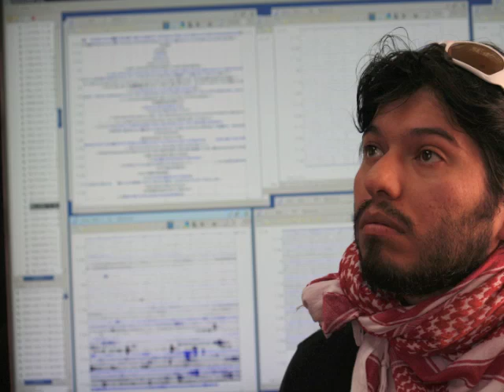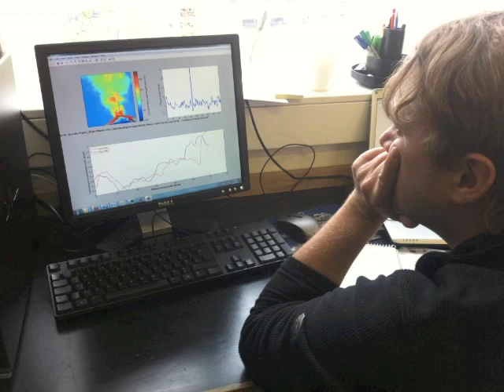Chile 2012 RGS Volcano Field Expedition Slideshow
Many thanks to the Royal Geographical Society for their sponsorship of our 2012 volcano monitoring campaign at Villarrica, Puyehue-Cordón Caulle, and Lascar volcanoes in Chile. This slideshow was created for use by the RGS-IBG.